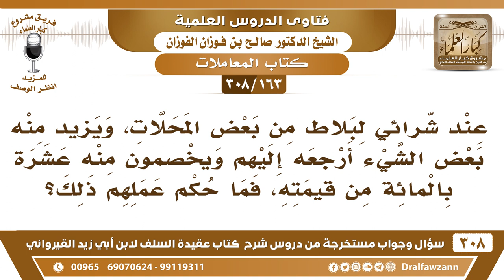[163 -308] عندما اشتري بلاط من بعض المحلات وزاد منه بعض الشيء أرجعه ويخصمون من قيمته عشرة بالمائة..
-[163 -308] السؤال: عند شرائي لبلاطٍ من بعض المحلات، ويزيدُ منه بعض الشيء أرجعه إليهم ويخصمون منه عشرة بالمائة من قيمته، فما حكم عملهم ذلك؟
الجواب: الزائد مُلك لك، وخرج عن مُلكهم أنت شاريه، فإذا اصطلحتم على رده مع رد شيء من القيمة فلكم ذلك، هذا صُلحٌ بينكم.
للاشتراك في قناة الشيخ صالح الفوزان

للاستفسار والإقتراحات والدعم
رئيس الفريق
لمشروع كبار العلماء